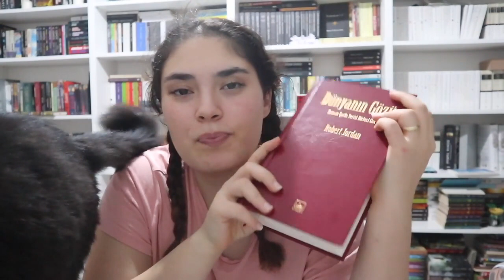Zaman Çarkı Maratonu | Dünyanın Gözü